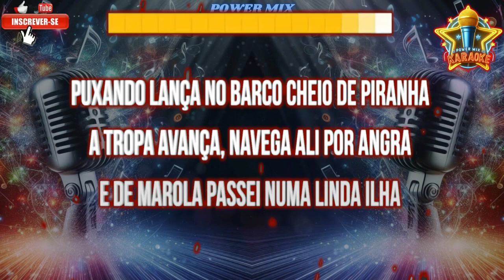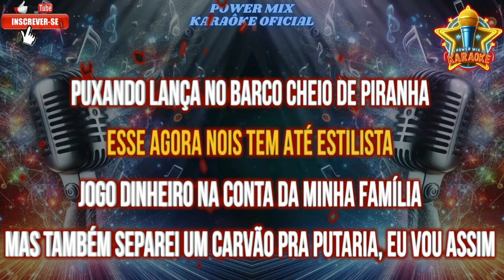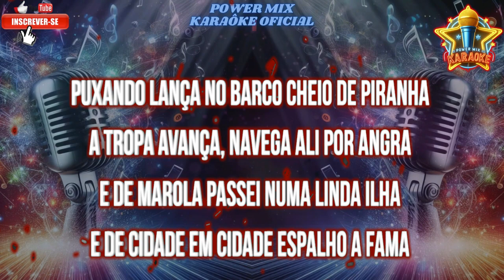Puxando Lança No Barco Cheio De Piranha MC Poze do Rodo e MC Kevin O Chris Karaokê Power Mix Karaokê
puxando lanca karaoke, puxando lanca no barco cheio de piranha karaoke, barco cheio de piranha karaoke, puxando lanca mc poze do rodo karaoke, kevin o chris e mc poze do rodo karaoke